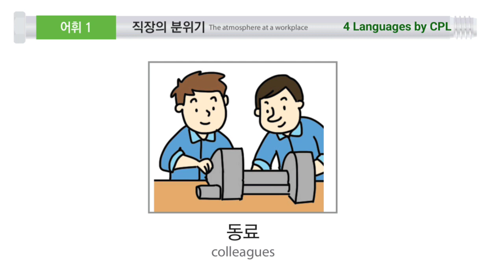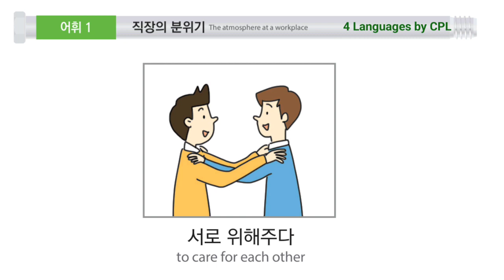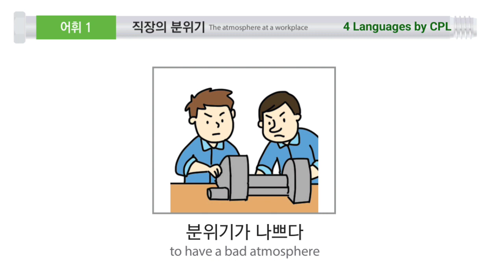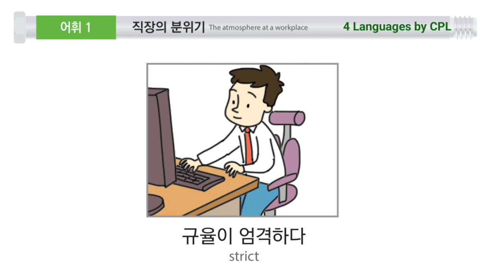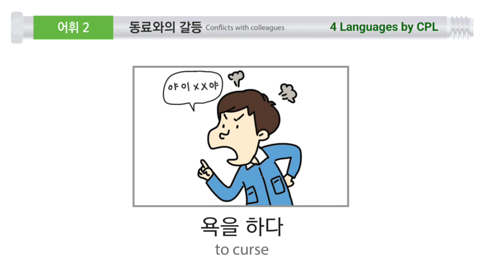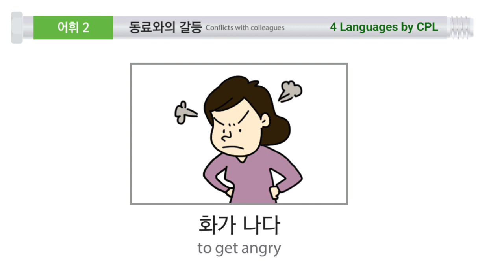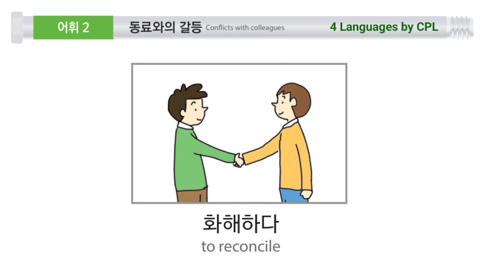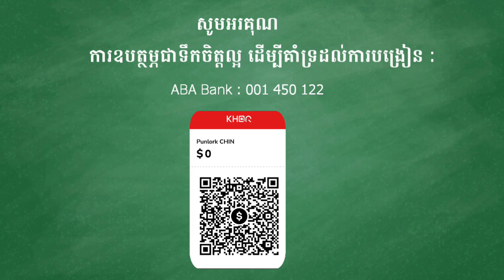រៀនភាសាកូរ៉េ | បរិយាកាសកន្លែងធ្វើការ | 한국어 어휘 : 직장의 분위기 | Learn Korean language | EPS TOPIK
វីដេអូភាសាកូរ៉េវគ្គ3
វីដេអូមេរៀនទី1